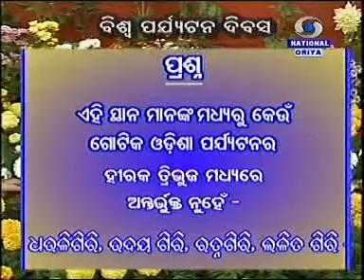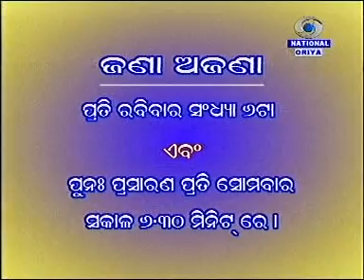DD Odia World Tourism Quiz by Dilip Routrai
Jana Ajanaa World Tourism Day Special